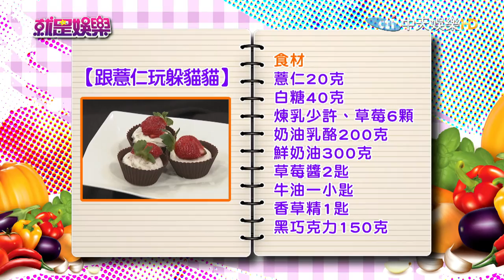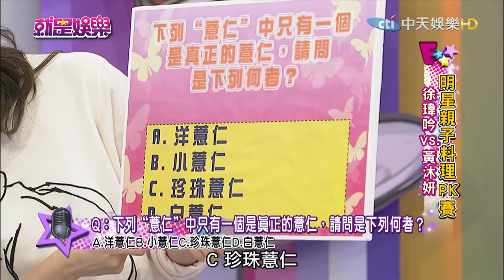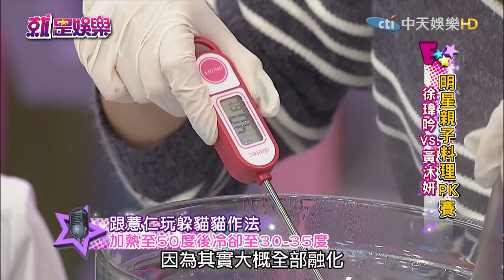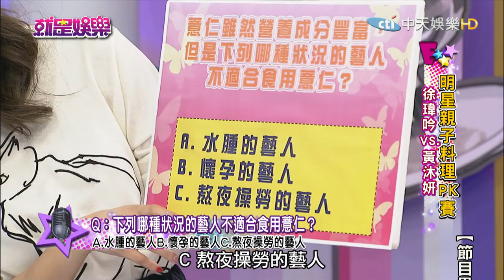《完整版》就是娛樂 下雨！濕衣服放室內晾 增黴菌誘氣喘2017.01.05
來賓：徐瑋吟、黃沐妍、營養師劉怡里
【明星親子料理PK賽】精選食材：薏仁
●下雨！濕衣服放室內晾　增黴菌誘氣喘
徐瑋吟／跟薏仁玩躲貓貓
黃沐妍／滿天都是小星星